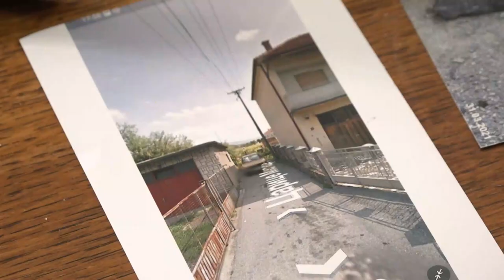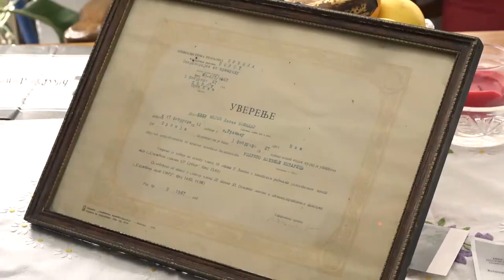ZAŠTO NE RADI ''BABA BISINA'' VODENICA ? 26102022